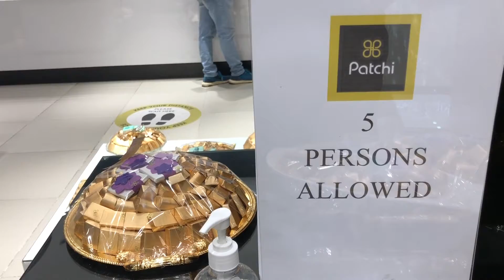ALL TIME FAVORITE PATCHI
Patchi the best chocolates in town. Super sarap ng timpla. they have different flavors like dark chocolats, milk, cocoa and original taste. Don't miss it!!!